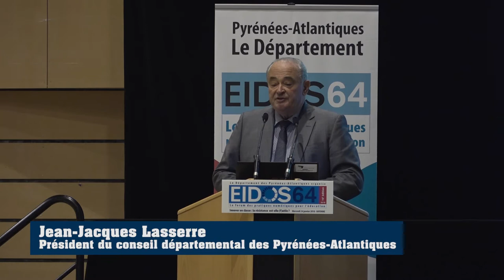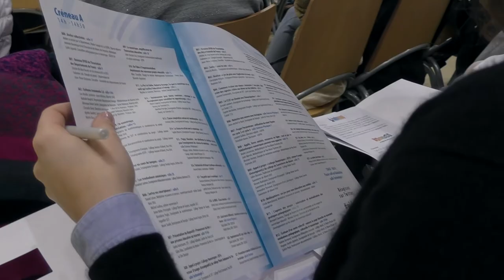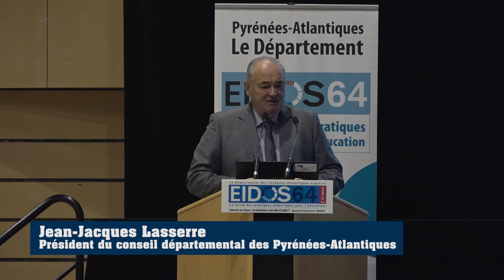Eidos64 2018 : ouverture par Jean Jacques Lasserre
Discours d'ouverture d'Eidos64 2018 à Bayonne par Jean-Jacques Lasserre, président du Conseil départemental des Pyrénées Atlantiques.